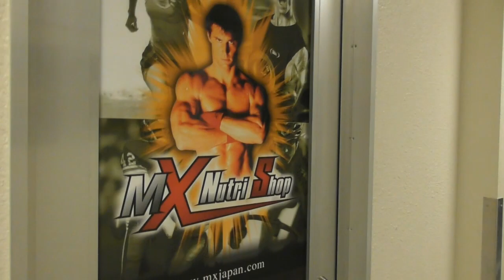米軍基地の極秘施設でサイヤマンから逆三角形になれるメニューを伝授